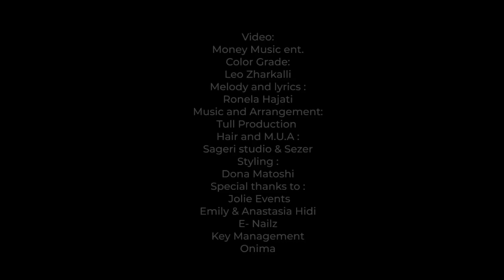Ronela Hajati - Prologue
🎵 Melody by : 𝗥𝗢𝗡𝗘𝗟𝗔 𝗛𝗔𝗝𝗔𝗧𝗜
🎵 Lyrics by : 𝗥𝗢𝗡𝗘𝗟𝗔 𝗛𝗔𝗝𝗔𝗧𝗜
🎵 Arrangement by : 𝗧𝗨𝗟𝗟 𝗣𝗥𝗢𝗗𝗨𝗖𝗧𝗜𝗢𝗡
🎥 Video by : 𝗠𝗢𝗡𝗘𝗬 𝗠𝗨𝗦𝗜𝗖 𝗘𝗡𝗧𝗘𝗥𝗧𝗔𝗜𝗡𝗠𝗘𝗡𝗧